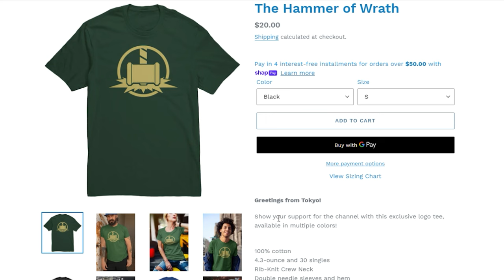Painting Warhammer 40K Votann Beserks!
This week, we paint a squad of Cthonian Beserks to add some serious power to Our Leagues of Votann!

0:00 Intro
3:16 Build
3:48 Paint
5:41 Plasma Axes
6:00 Resin Ice Base
7:20 Showcase
8:02 Outro